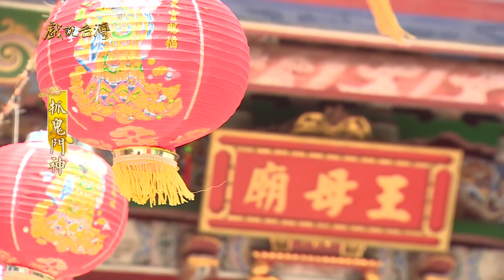【戲說台灣】抓鬼門神 10